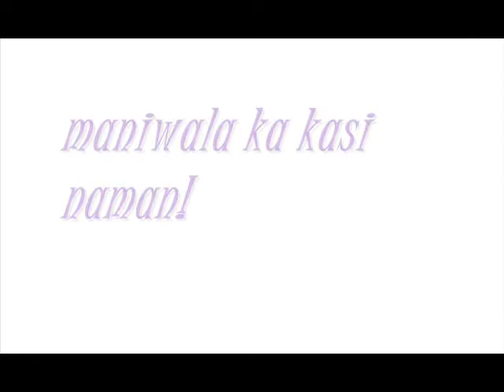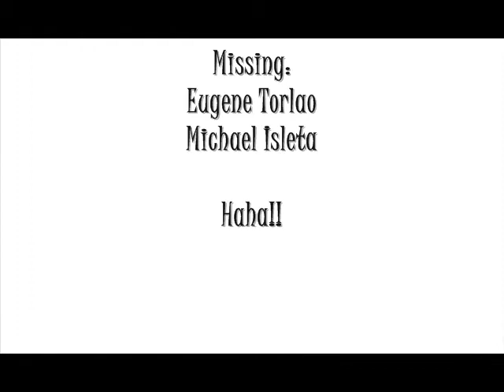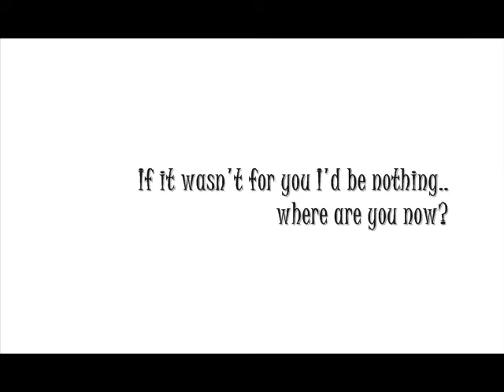Bonifacio 2010-2011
for my classmates :)
kakamiss grabe..

from : Florentino Torres High School